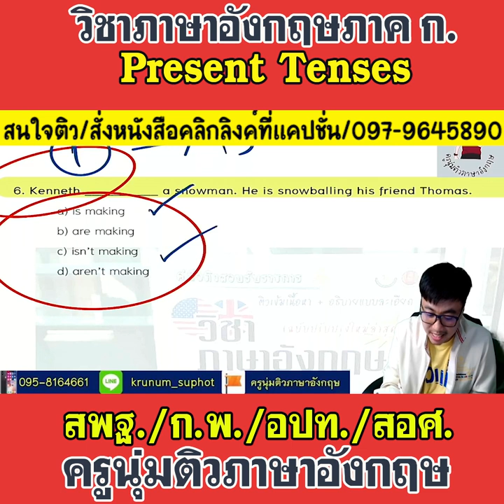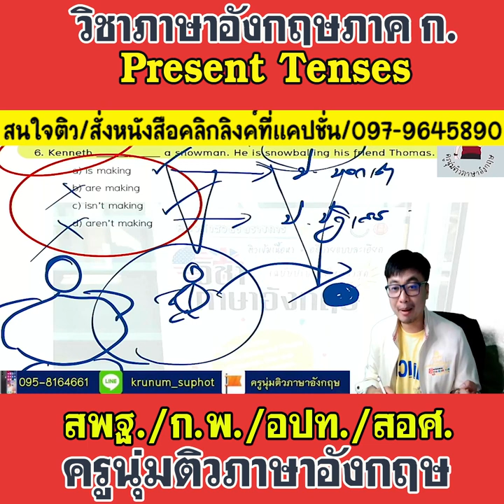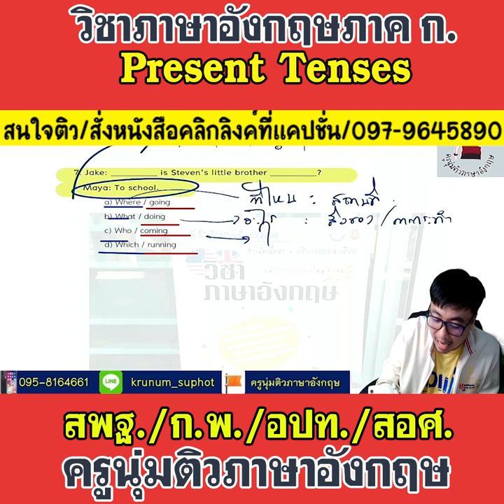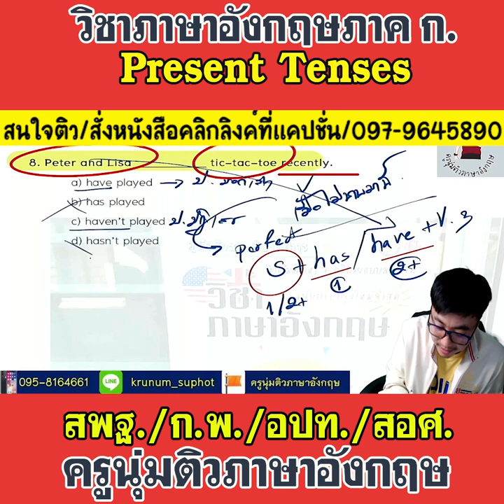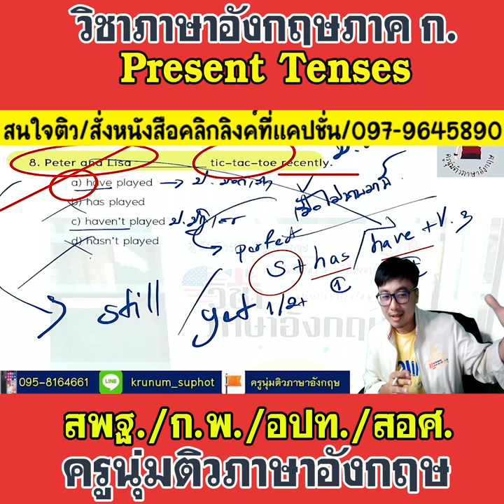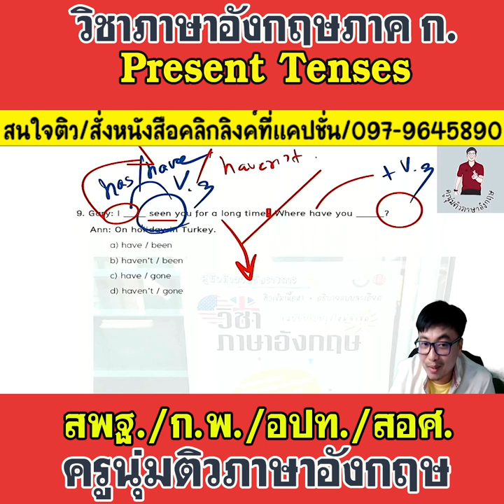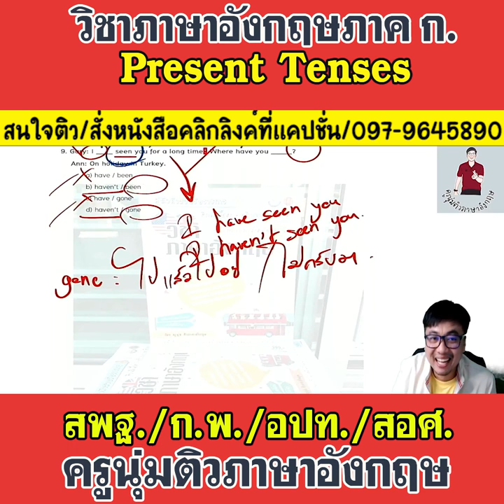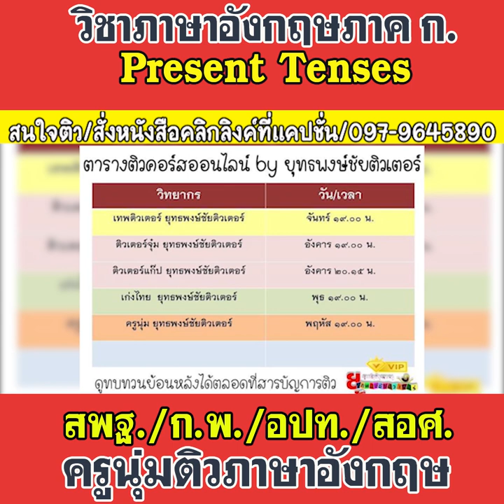📌ติวสอบครูผู้ช่วย อังกฤษ Present Tenses